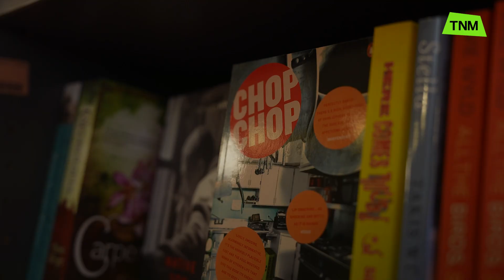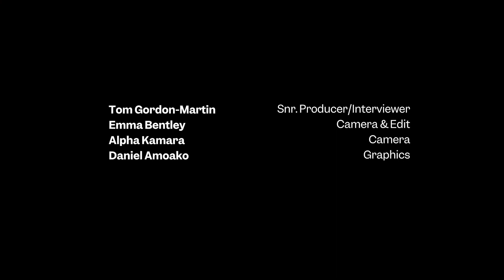Alejandra De Brunner: How I...changed social media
Alejandra looked around among her generation and saw that they were unsatisfied with the social media platforms that existed and in February 2020 she created Ethos

It's a new social network built for a new generation who want a place to discover and connect with the social issues and causes that matter to them

This interview asks Alejandra, how did she do it?

00:00 Intro
00:24 What's Ethos?
02:25 Why we here?
03:45 Ethos mission

Family by Zane Smith

Big thanks to Alejandra for her time and sharing her story with us

Also a big thanks to Waterstones on Gower Street for having us

Produced by Tom Gordon-Martin
Camera/edit by Emma Bentley
Camera by Alpha Kamara

Want to see more of our stuff? We don't blame you

If you've got this far, well done, you are a dedicated TNM viewer.